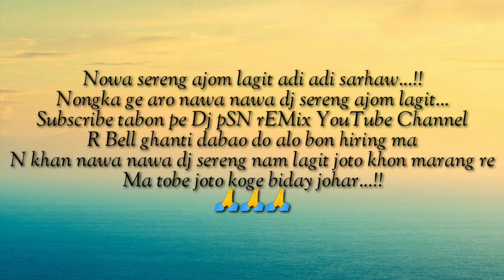2020 || Santali Top1 Traditional Real Sale Song || Mix By Dj Psn Remix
Singer- Silim murmu

Mix by- Dj psn remix